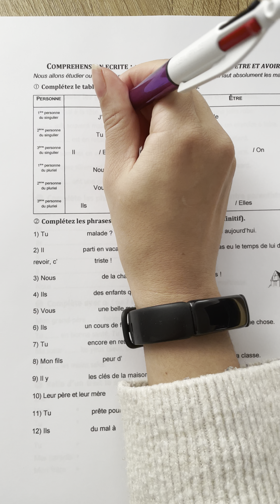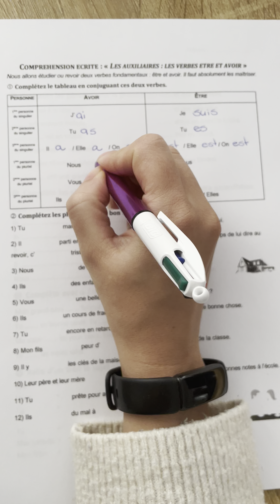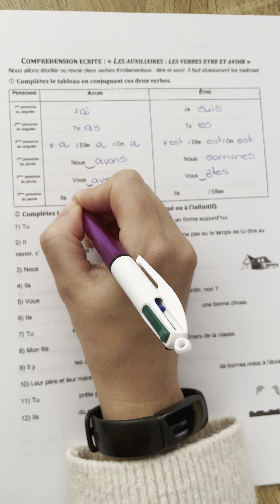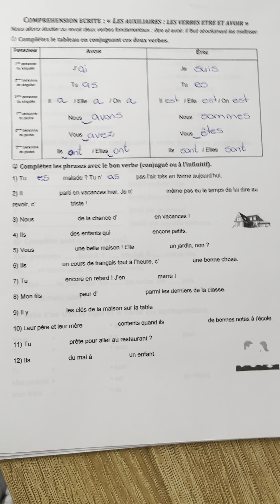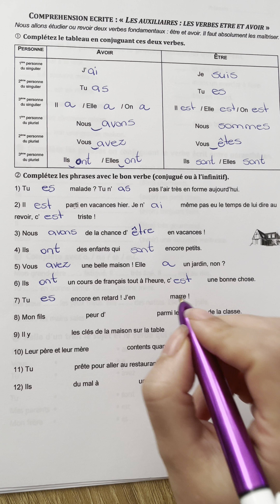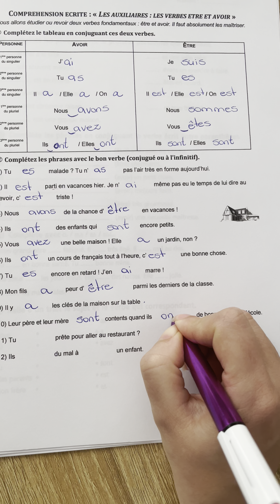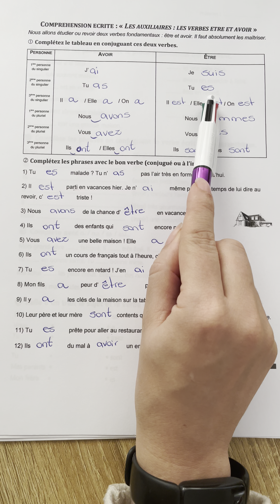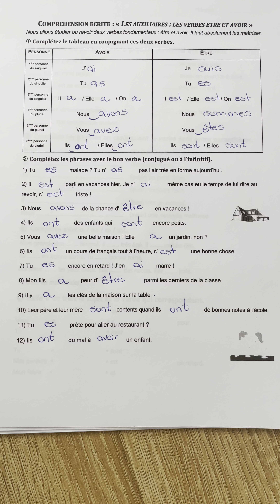être et avoir exercices pratiques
📚 Je conjugue ! Livre de conjugaison

Livre pour passer le DELF DALF "Réussir le DELF B2" :

Livre "Français Objectif Express - Français professionnel "

Bescherelle  pour la conjugaison de verbes :

Bescherelle pour mieux écrire et mieux communiquer en français :

🌟 Pour avoir accès à mes podcasts vidéos exclusifs et soutenir mon travail, tu peux devenir membre de ma communauté sur YouTube.

😄💝 Si tu aimes mon travail de créatrice de contenu éducatif, tu peux faire un don directement sur YouTube ou via ce lien :